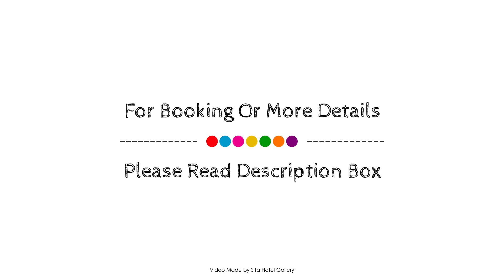Palms Villa, Negombo, Sri Lanka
About Property:
The 2.5-star Palms Villa offers comfort and convenience whether you're on business or holiday in Negombo. The hotel offers a wide range of amenities and perks to ensure you have a great time. Facilities for disabled guests, luggage storage, airport transfer, business center, babysitting are there for guest's enjoyment. Comfortable guestrooms ensure a good night's sleep with some rooms featuring facilities such as internet access – wireless, private pool, internet access – wireless (complimentary), non smoking rooms, air conditioning. Access to the hotel's hot tub, outdoor pool, spa, massage, children's playground will further enhance your satisfying stay. A welcoming atmosphere and excellent service are what you can expect during your stay at Palms Villa.
Searching For
1. Palms Villa - Negombo
2. Palms Villa - Negombo Virtual Tour
3. Palms Villa - Negombo Rooms
4. Palms Villa - Negombo Amenities
5. Palms Villa - Negombo Videos
6. Palms Villa - Negombo Offers
7. Palms Villa - Negombo Deals
Audio Credit:
Track Title: Reasons To Hope
Artist: Reed Mathis